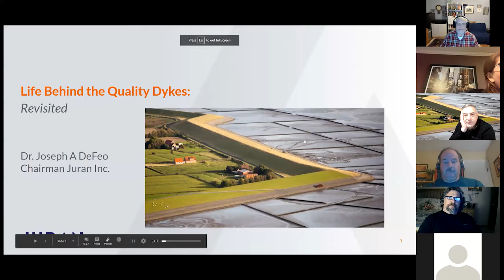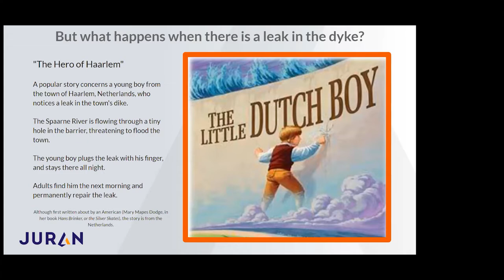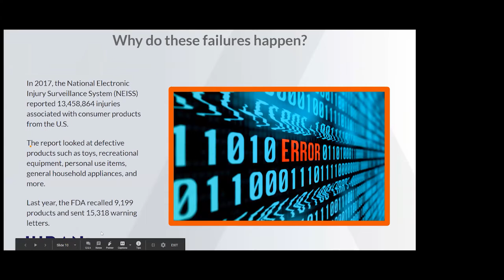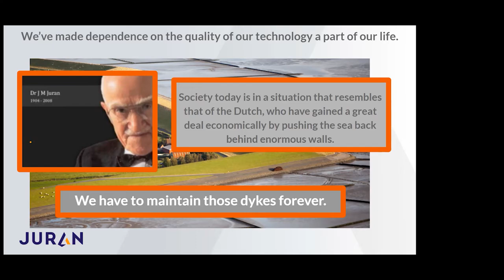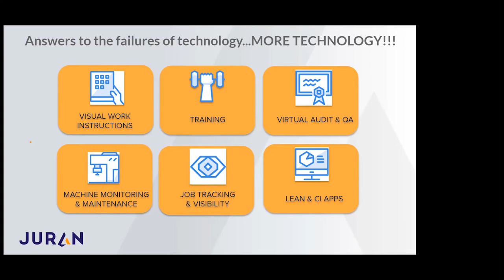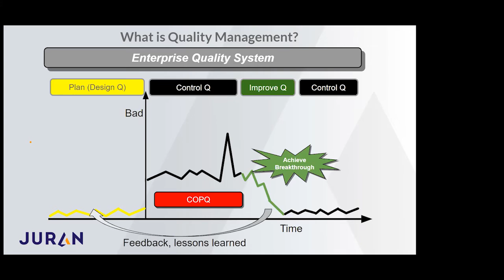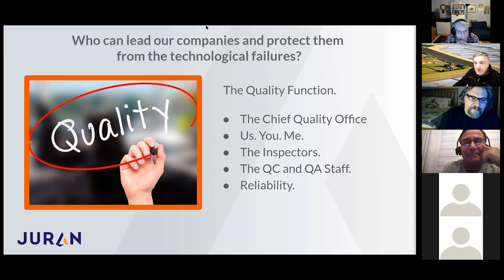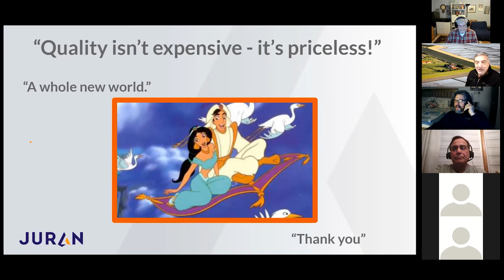21-01-20 PDM with ASQ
Second January PDM featuring Dr. Joseph DeFeo of the Juran Institute talking about Life Behind the Quality Dams